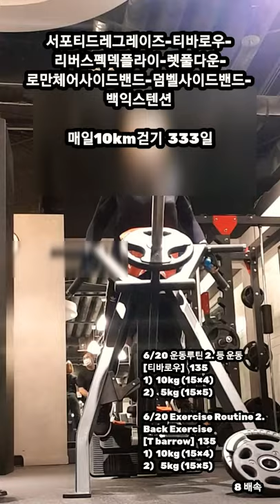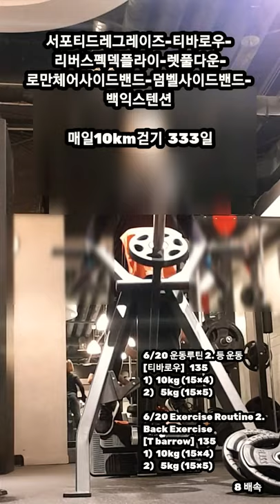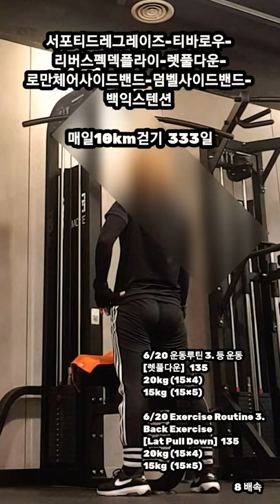[6/20 운동루틴 복부, 등, 옆구리 운동] Abdominal exercise, Back exercise, Side exercise.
서포티드레그레이즈-티바로우-
리버스펙덱플라이-렛풀다운-
로만체어사이드밴드-덤벨사이드밴드-
백익스텐션

6/20 운동루틴1. 복부 운동
[서포티드레그레이즈]  100
50.25.25

6/20 Exercise Routine 1.
Abdominal exercise
[Supported Legraise]  100
50.25.25

6/20 운동루틴 2. 등 운동
[티바로우]   135
1)  10kg (15×4)
2)    5kg (15×5)

6/20 Exercise Routine 2.
Back Exercise
[T barrow]  135
1)  10kg (15×4)
2)    5kg (15×5)

6/20 운동루틴 3. 등 운동
[렛풀다운]  135
20kg (15×4)
15kg (15×5)

6/20 Exercise Routine 3.
Back Exercise
[Lat Pull Down] 135
20kg (15×4)
15kg (15×5)

6/20 운동루틴 4. 등 운동
[리버스펙덱플라이]
1) 15kg  (15×3)
2) 10kg (15×3.4)

6/20 Exercise Routine 4.
Back Exercise
[Reverse  PecDecFly]
1) 15kg  (15×3)
2) 10kg (15×3.4)

6/20 운동루틴 5. 옆구리 운동
[로만체어사이드밴드]  45개
(15×3)

6/20 Exercise Routine
Side Exercise 5.
[RomanChair Sideband]  45
(15×3)

6/20 운동루틴 6. 허리, 힙 운동
[백익스텐션]   45개
(15×3)

6/20 Exercise Routine 6.
Chest, Hip Exercise
[Back Extension]  45
(15×3)